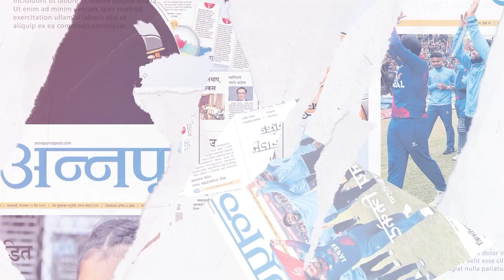गणेशप्रसाद तिमिल्सिना र आयरल्याण्डको माथिल्लो सभा शाअनड एरेनका अध्यक्ष जेरि बट्टिमर बिच भेटवार्ता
राष्ट्रियसभाका अध्यक्ष गणेशप्रसाद तिमिल्सिना र आयरल्याण्डको माथिल्लो सभा शाअनड एरेनका अध्यक्ष  जेरि बट्टिमर बिच भेटवार्ता